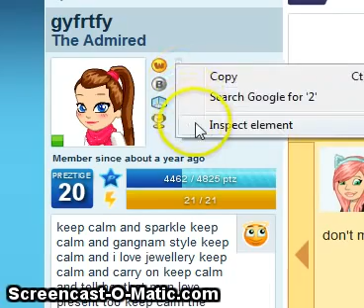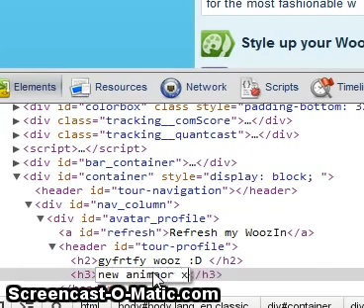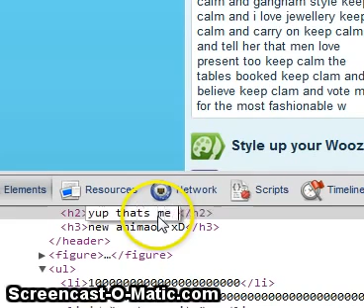woozworld how to change ur name and wooz and beex